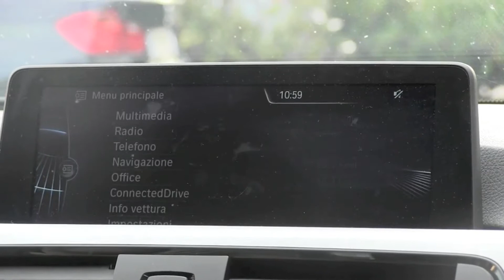Bmw Serie 3 Touring 330dA (F30) - Prova su strada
Motorionline.com ha provato la nuova Serie 3 Touring. Con il suo motore da 3.0 litri a 6 cilindri turbodiesel la vettura "vola", consumando davvero poco. Il piacere di guida è sublime, in ogni circostanza.